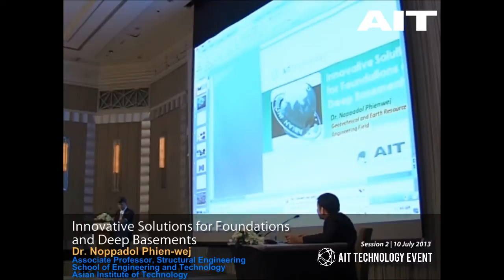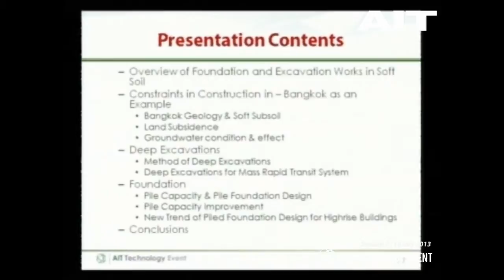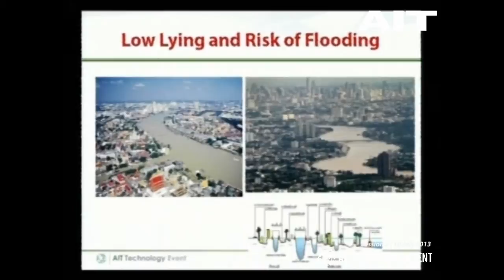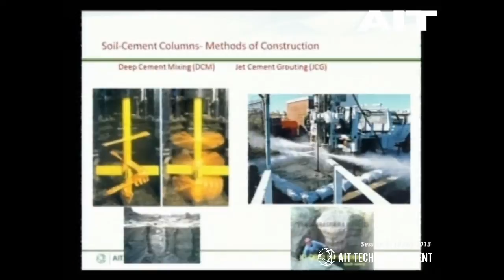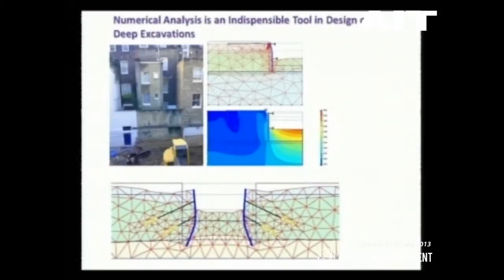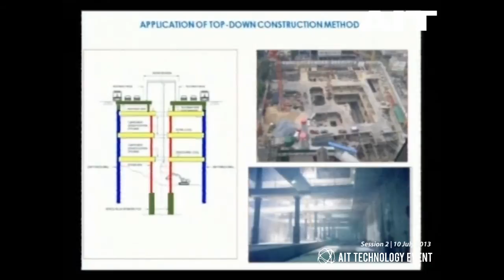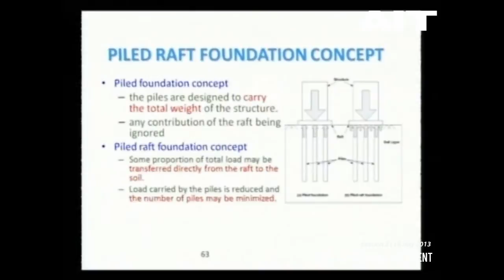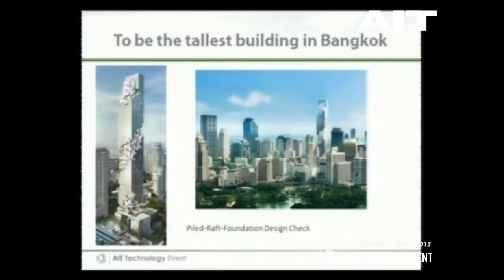Innovative Solutions for Foundations and Deep Basements by Dr. Noppadol Phien-wej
10 - 11 July 2013

Dr. Noppadol Phien-wej of AIT's Geotechnical and Earth Resources Engineering field stated that AIT has done pioneering work on land subsistence in Thailand. He noted that construction particularly for urban areas including excavation requires emphasis on public safety while considering cost effectiveness as the duty of geotechnical engineers to society.